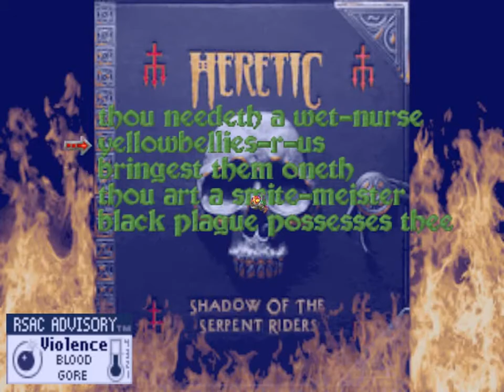Heretic - Episode 4 (The Ossuary) [Level 1 - Catafalque]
It is once again time for you to play older FPS game. It's about the game, "Heretic - Shadow Of The Serpent Riders"

Heretic in it is the same as Doom. You collect a few weapons and keys. The point is, once again to save the world from monsters. Heretic in there as opposed to some improvements in Doom. It has now also cast spells and potions available. That did not exist in Doom. And the levels are built in Heretic colorful than Doom. The Heretic game released in 1994.

In normal Heretic one has three episodes, each with eight levels and a bonus level. In an episode last level you must defeat a boss. I have an extension version of Heretic and I have five episodes with eight levels and a bonus level.

As in Doom, I will show all the Secrets in each level. And kill in each level as many enemies as possible. I hope you will find a good entertainment. And I also hope that this walkthrough will help you with the secrets.

But enough of the introduction.

Let's start with Heretic - Shadow Of The Serpent Riders.

Episode 4: The Ossuary
Level 1: Catafalque